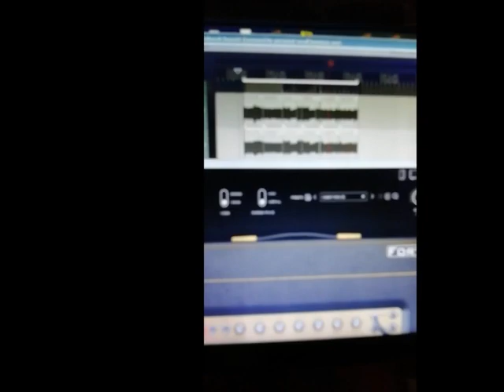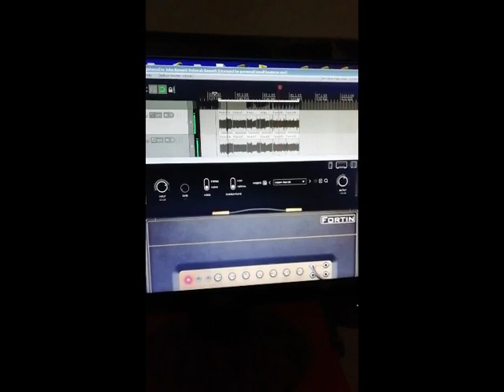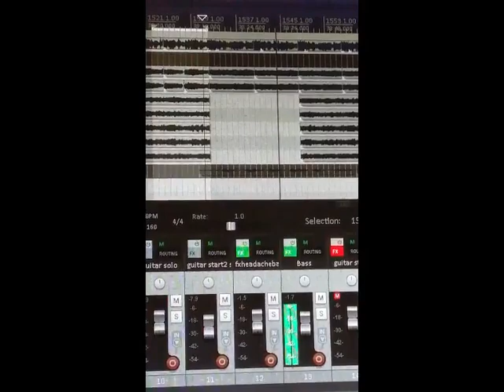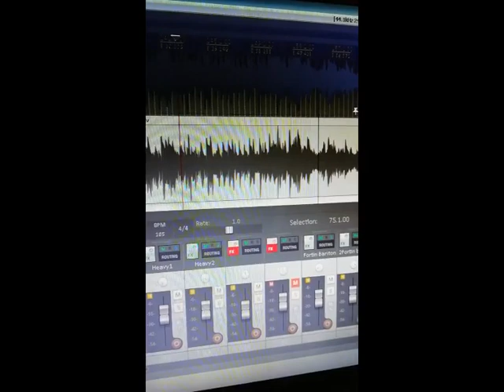Arcade Messiah 4 Recording Update / New Music Coming